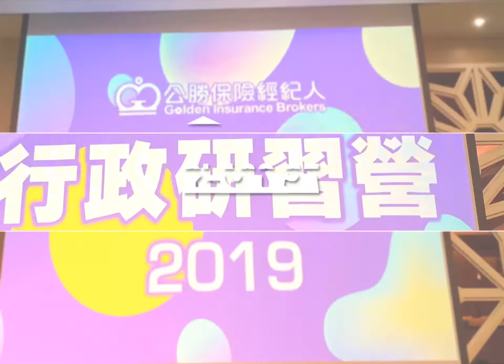2019 公勝保經行政研習營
一年一度內勤夥伴充電去！
我在公勝我驕傲
你來公勝你賺到
不只是保險我們分享愛❤️